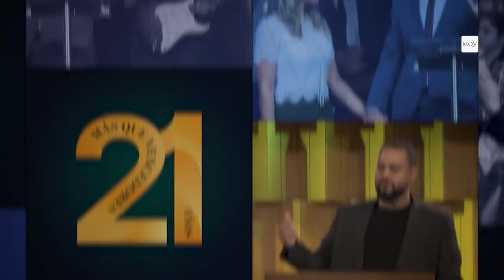Predica del Pastor Federico Almada - Resucitados con Cristo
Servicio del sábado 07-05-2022